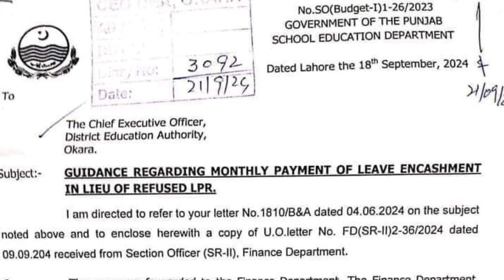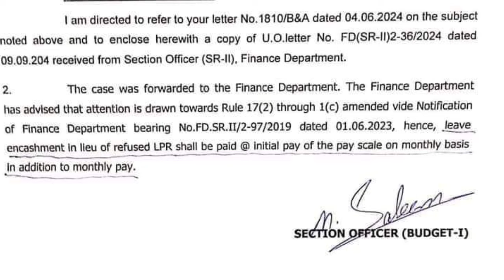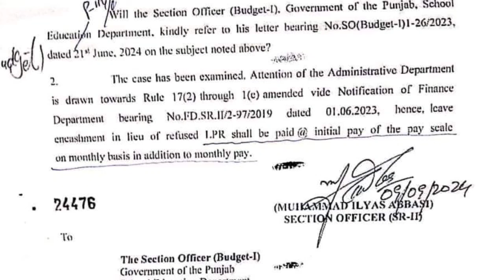New Clarification about LPR and Encashment by Finance Department for Govt Employees and Pensioners